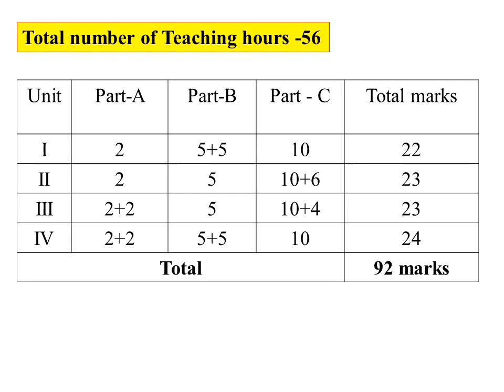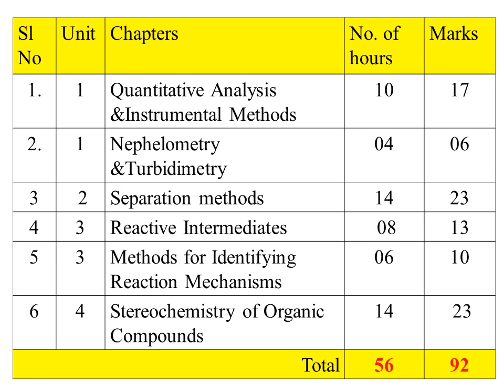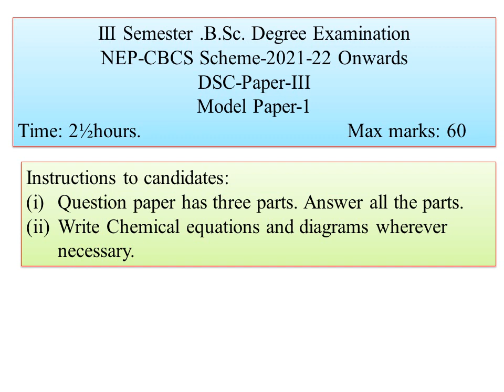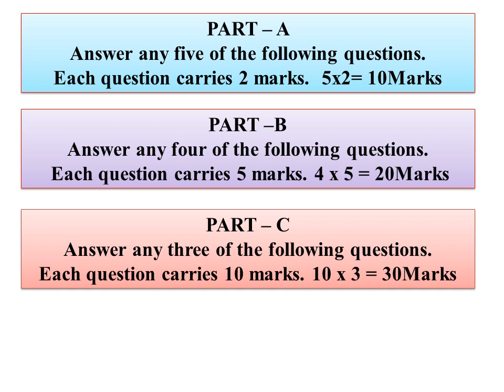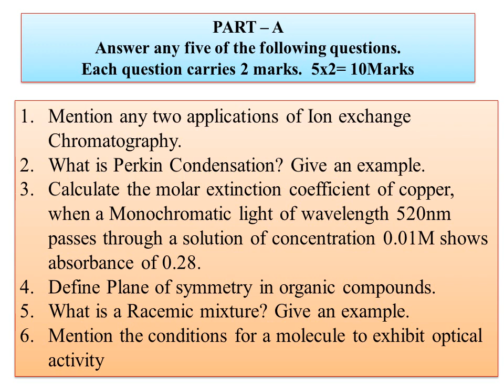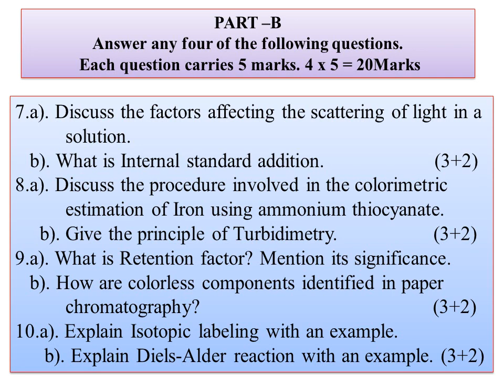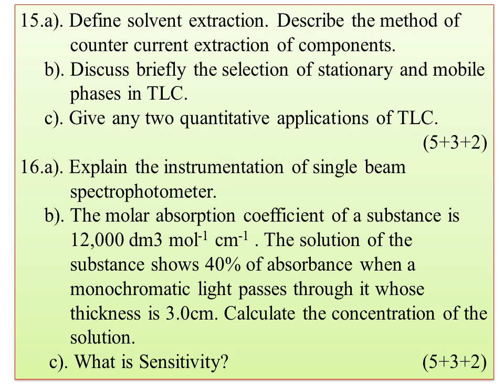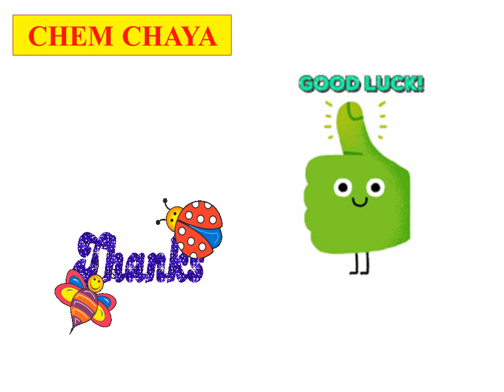Model Question Paper -01BENGALURU CITY UNIVERSITY-CHEMISTRY DSC-3 Analytical and Organic Chemistry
Hi
 I am uploading the video Model Question Paper -01BENGALURU CITY UNIVERSITY-CHEMISTRY DSC-3 Analytical and Organic Chemistry
Model question paper questions with answers Part-A2 Marks-BENGALURU CITY UNIVERSITY-IIISEM-CHEMISTRY
Separation Methods- SOLVENT EXTRACTION TECHNIQUES-Batch,  Continuous & Countercurrent Extraction
Selection Of Solvents for SOLVENT EXTRACTION-LIQUID-LIQUID EXTRACTION-Factors affecting
Solvent Extraction-Principle,Solvent Extraction of Metals- Separating Funnel
Ion Exchange Chromatography-Softening of hard water,Separation of Lanthanides

Separation Methods Paper Chromatography Principles of Paper Chromatography Stationary & Mobile Phase
 Principles of Paper,Thin Layer,Column Chromatography Stationary & Mobile Phase
Criteria for Selection of Stationary & Mobile Phase in different chromatography